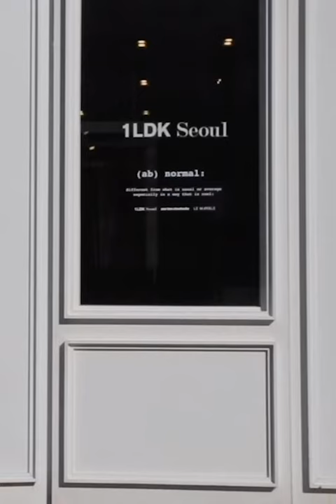1LDK Seoul 새해인사 600x900 Test